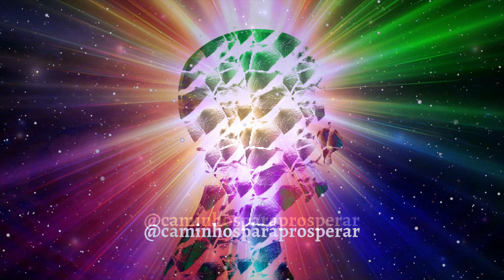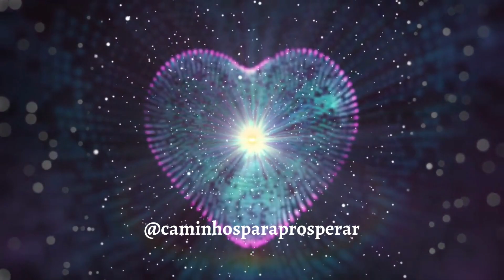DECRETOS E AFIRMAÇÕES POSITIVAS "EU SOU" CONEXÃO DE PODER COM O UNIVERSO✨ PARA MANIFESTAR MILAGRES*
DECRETOS E AFIRMAÇÕES POSITIVAS "EU SOU" CONEXÃO DE PODER COM O UNIVERSO,
PARA MANIFESTAR MILAGRES EM SUA VIDA*

Nosso objetivo é trazer sempre conteúdos de qualidade para agregar positivamente
para sua vida, considere ser um Apoiador do nosso canal, caso queira, pode contribuir pelo Botão Valeu Demais que fica abaixo do vídeo, ou se preferir outras formas, temos a opção de Chave Pix informado abaixo👇👇👇 Agradecemos por todo o seu apoio e admiração pelo nosso canal!  Abençoados sejam, Gratidão!

✨Apoie nosso canal, para contribuir com qualquer valor🙏

✨Canais sugeridos:
Fé & Certeza
Benzedura Espiritual
Soothing Night Magic
✨Atribuições
Música🎶Biblioteca do youtube
Vídeo🎬CANVAS
O conteúdo deste canal,  é criado e produzido pela Equipe do canal Caminhos para Prosperar.
* Compartilhe nossos vídeos com seus amigos e familiares